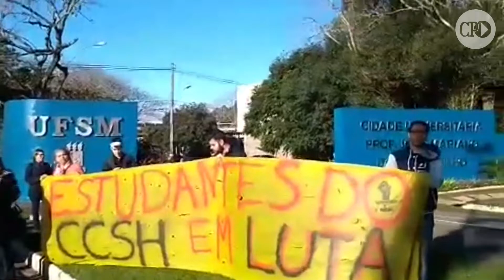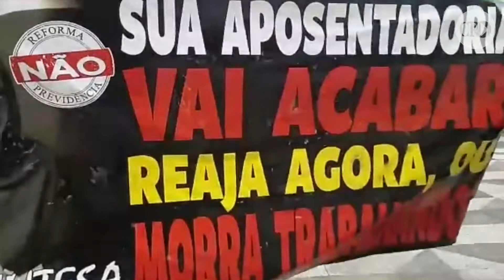Estudantes realizam protestos em várias cidades do Rio Grande do Sul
Atos foram feitos no Dia Nacional da Educação e são contra as medidas do governo federal na educação e a Reforma da Previdência.